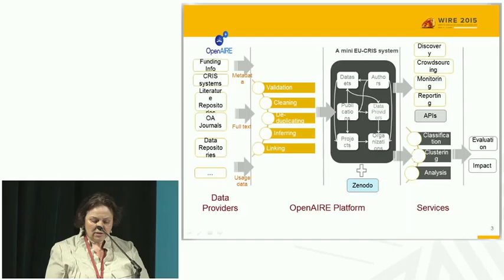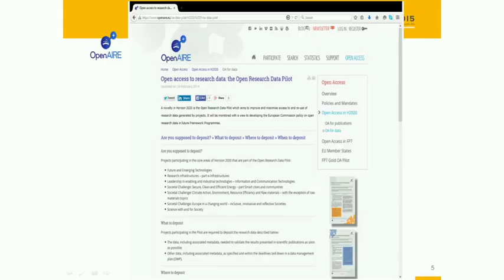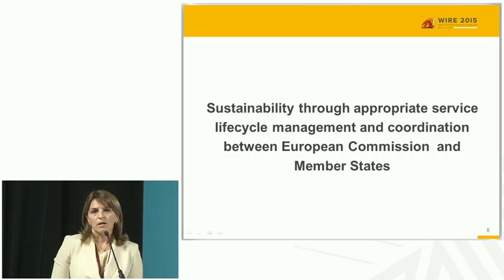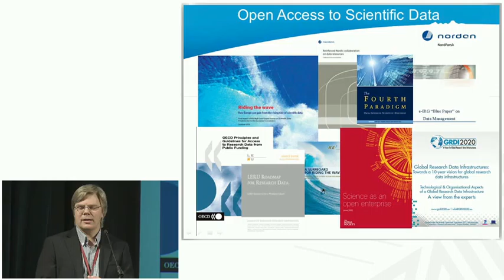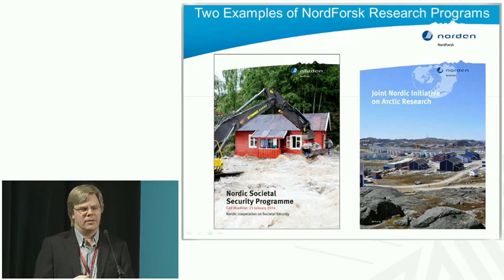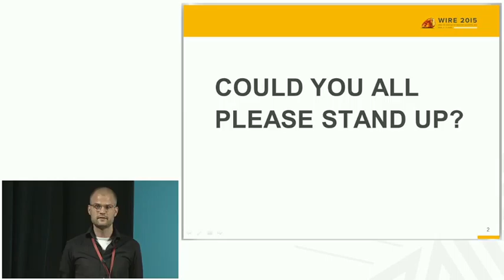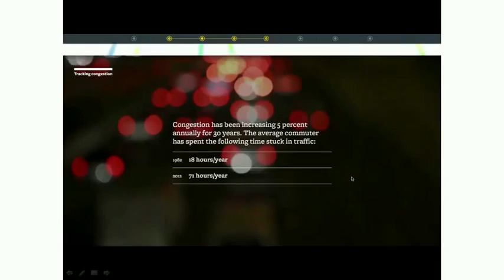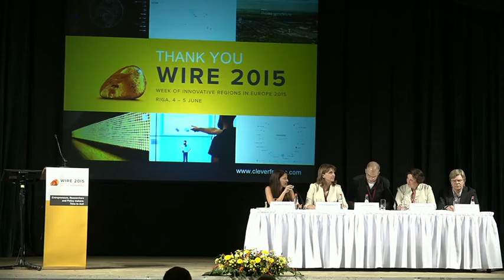WIRE 2015 Plenary session 2